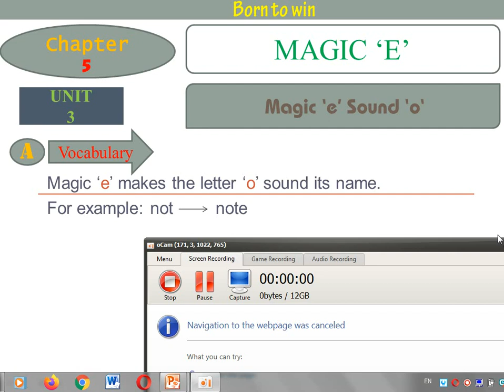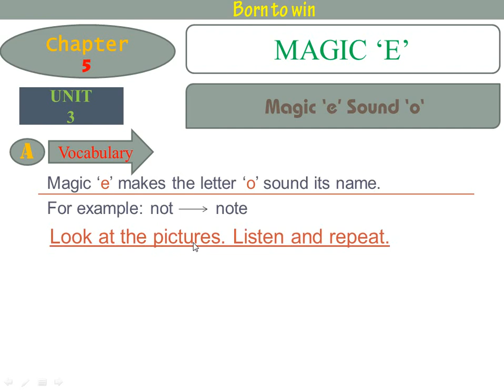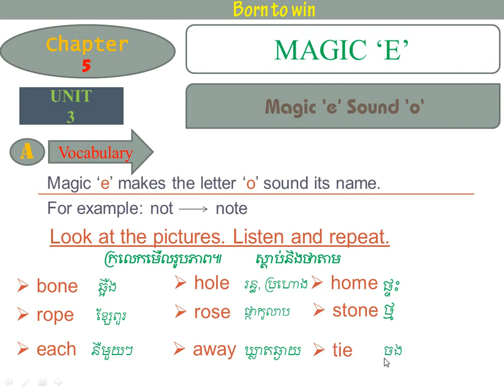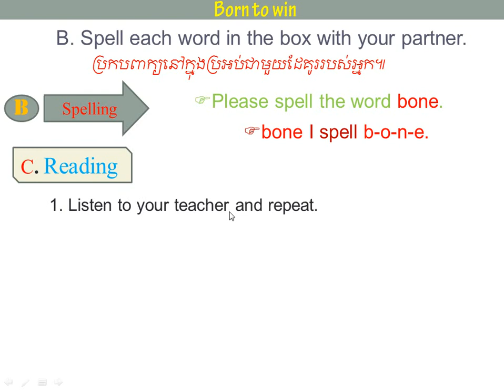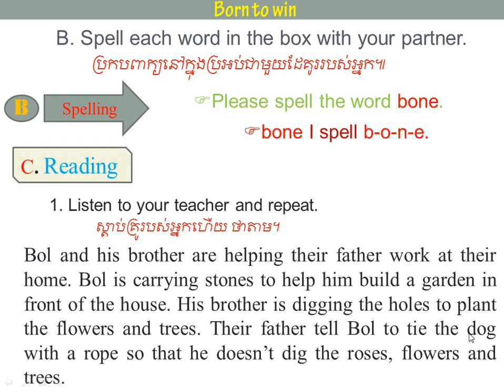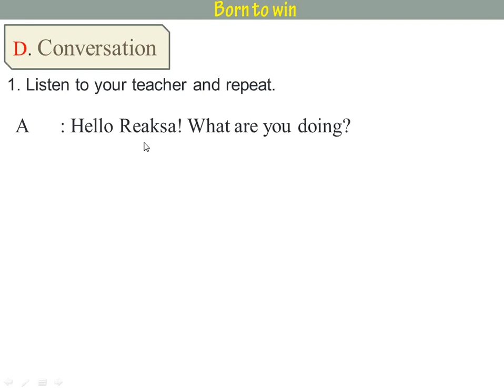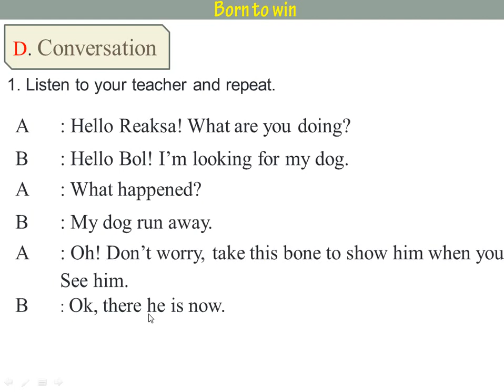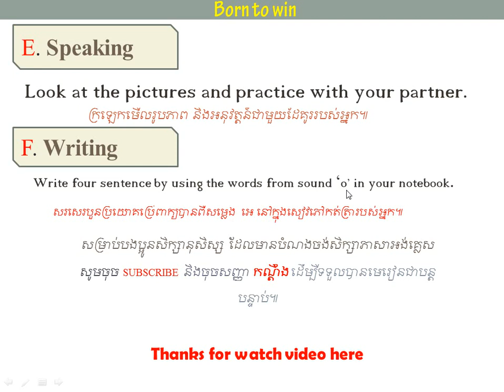Chapter 5 Unit 3 Magic 'e' Sound 'o​​​​​​​​​​​'/ជំពូកទី៥/មេរៀនទី៣/វេទមន្ត អ៊ី សម្លេង អូ